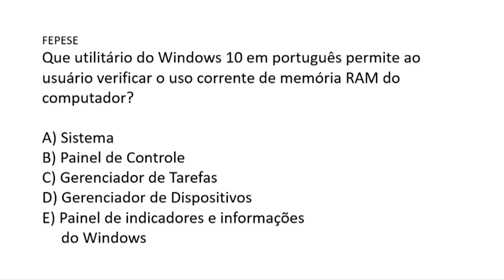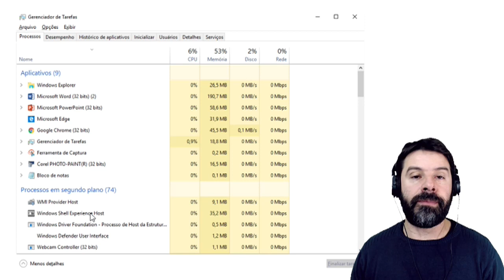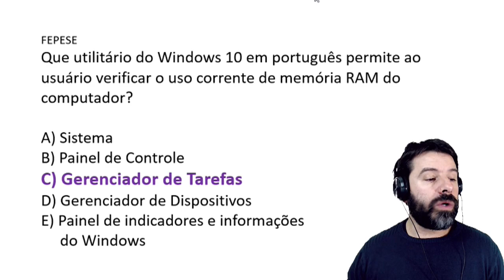Questões Windows | Sistema Operacional | Aula 27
Aula 27 sobre o sistema operacional Windows. O professor resolve uma questão sobre o gerenciador de tarefas.